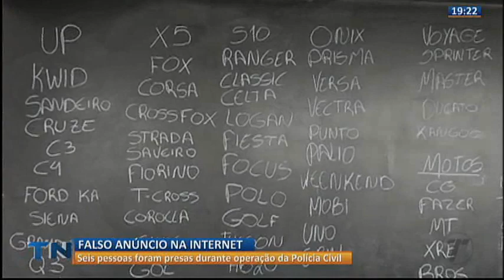Seis presos por golpe do anúncio falso na internet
A Polícia Civil estima que pelo menos 40 pessoas podem ter sido vítimas do golpe.